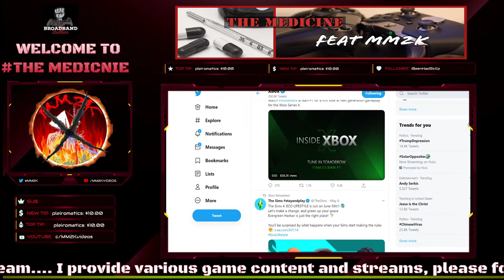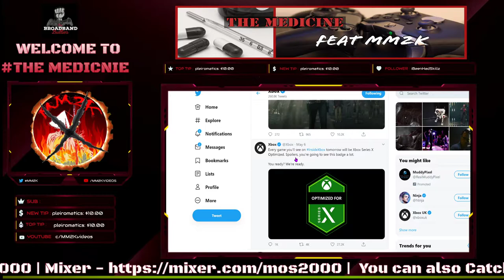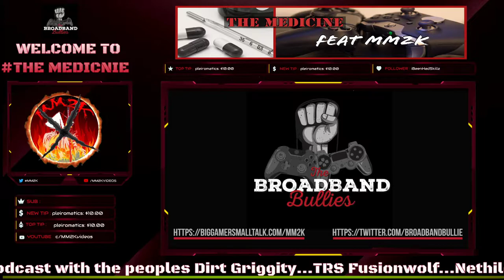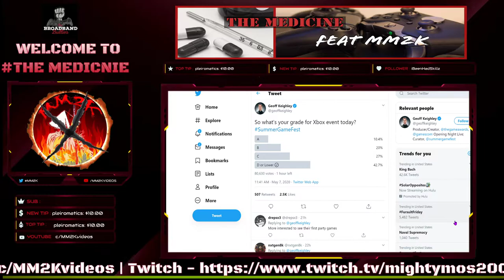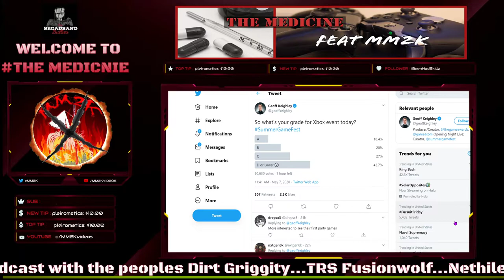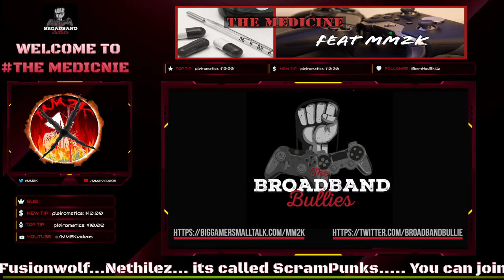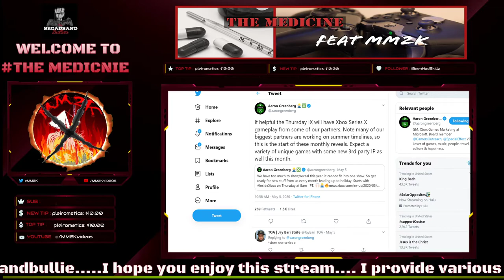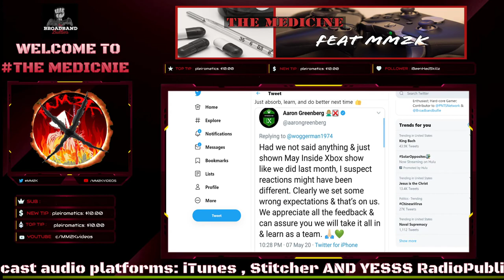How FANBOYS will continue to HURT Xbox shows, unless they LISTEN-UP!